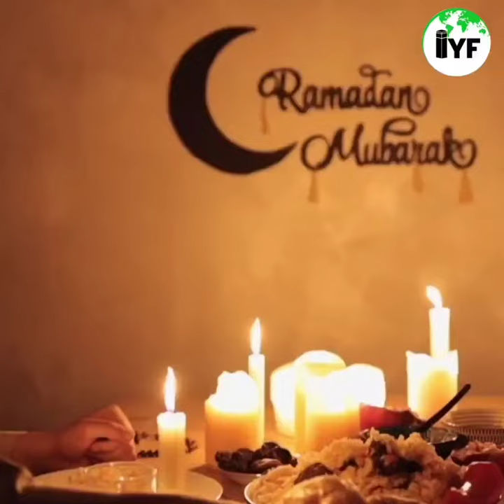10th Ramadan | Fateh-e-Sindh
10th Ramadan | Fateh-e-Sindh
آج ہی کے دن 10 رمضان المبارک  کو 17سالہ نوجوان محمد بن قاسم نے سندھ کو فتح کیا ۔

Islamic Youth Federation - U.P